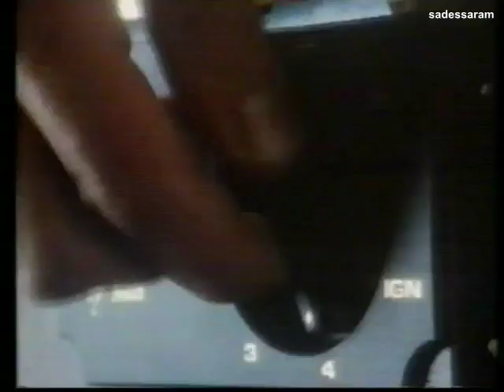ITV new faces (1988)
New Faces was a British television talent show popular in the 1970s and 1980s, presented originally by Derek Hobson. It was produced by ATV Network Limited for the ITV Network. The first run of the show was from 29 September 1973 to 2 April 1978 and was recorded at the ATV Centre, Birmingham. The show was noted for its theme tune, "You're a Star!", performed by singer Carl Wayne, formerly of The Move, and it was eventually released, becoming a minor hit